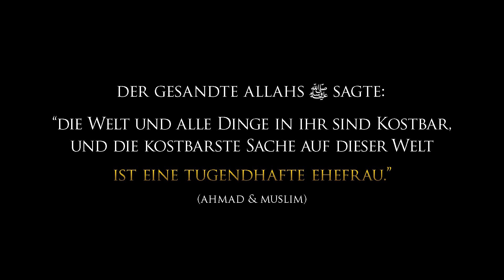Abu Dujana - Die Geschichte einer gottesfürchtigen Muslimah